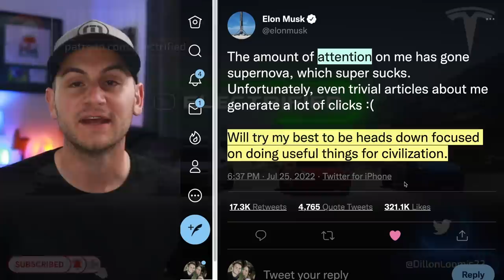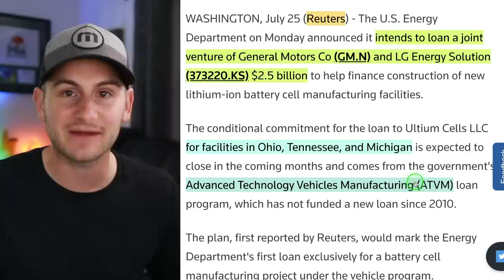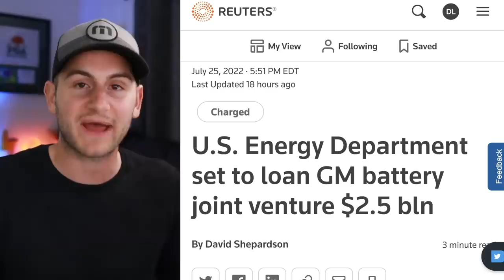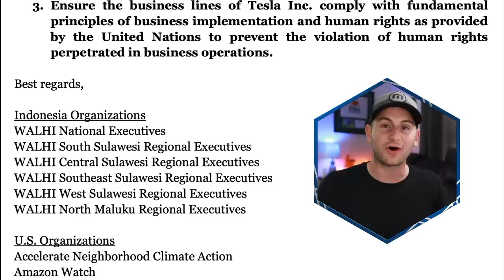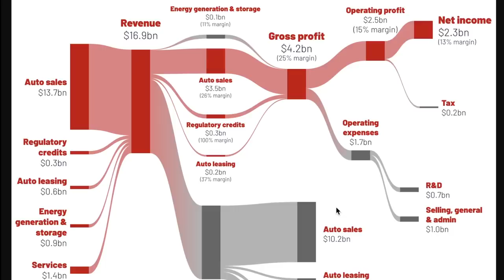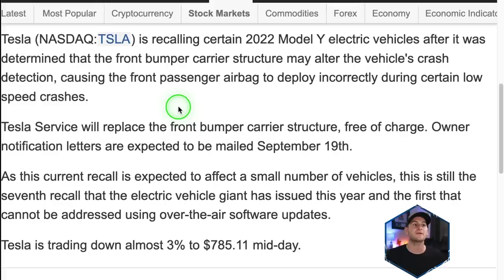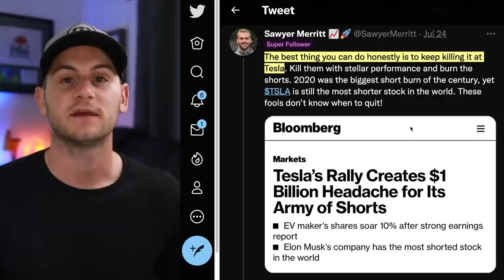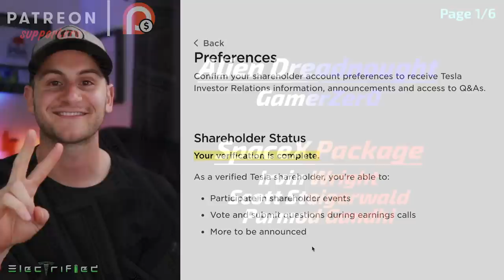Numbers Don't Lie / Government Motors Is Back / Starlink's New Application ⚡️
00:00 - Elon's Supernova Attention

00:25 - Note From Yesterday

00:35 - Numbers Don't Lie (Part 1)

1:45 - Tesla Trademark

2:19 - Government Motors Is Back: It's Starting

4:58 - UCS Research Report to Share

5:34 - Morgan Stanley: Flawed Analysis

6:50 - Indonesian Protesting

8:29 - Chuck's Left Turn

9:03 - Tesla Insurance Expanding

9:42 - Numbers Don't Lie (Part 2)

10:53 - Shanghai Upgrade Update

11:27 - Awesome Dashcam Capture

11:41 - Germany Cutting EV Subsidies

12:34 - Model Y Recall (Not OTA)

12:53 - VW USA Manufacturing

13:25 - New Starlink Application

15:25 - How Elon Will Beat the Shorts

15:34 - GM's Earnings

16:54 - Lightning Round